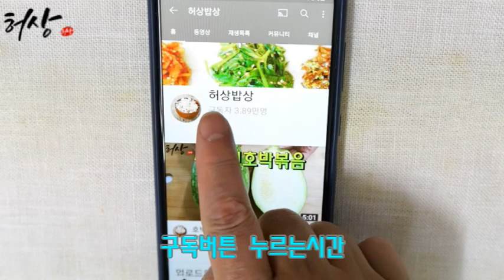풋마늘 봄 밑반찬 쫀득쫀득 이것넣고 무침! 풋마늘오징어채무침 만들기 안주로 좋아!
풋마늘요리로 봄 밑반찬까지 한번에 해결!
해놓으면 안주하기 너무좋은 봄 건강나물무침입니다.
도움되셨다면 좋아요 구독 알림으로 허상한테 행복을 주세요!
재료
풋마늘 150g. 오징어채 100g. 굵은 소금 1/2T. 맛술 1T.
​양념
고추장 1T. 고춧가루 1T. 천년초 청 1T. 식초 2T.쌀조청 2T.
육수 2T. 참기름 1T. 통깨 1T. 진간장 1/2T. 간마늘 1T.
*고추장과 고춧가루는 식성대로 가감한다.
천년초청은 매실청 이용해도 좋다.
쫀득한 오징어채는 아이들 좋아한다.

@hstable 오신것을 환영합니다!